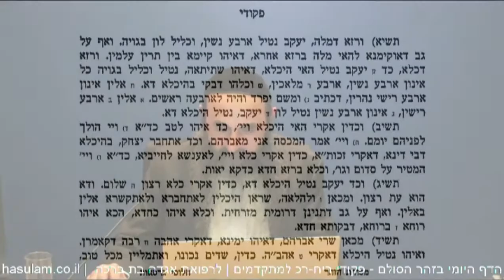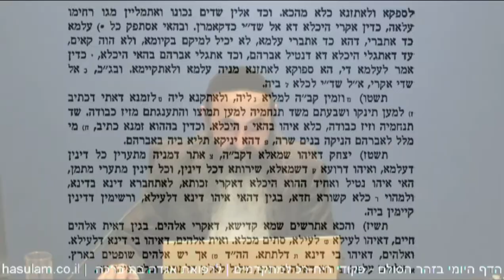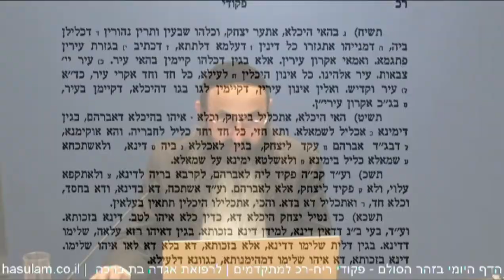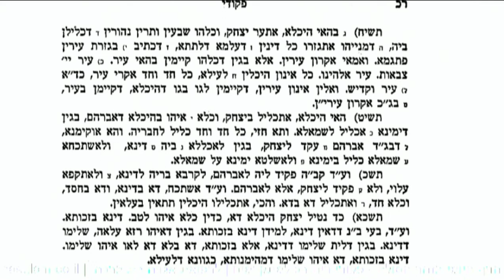הדף היומי בזהר הסולם - פקודי ריח-רכ למתקדמים